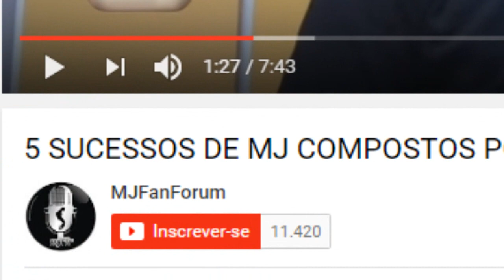5 INDICAÇÕES DE LIVROS SOBRE MJ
Curta nossa página no Facebook e fique por dentro de Michael Jackson!

LEGENDADO POR:
D@N!3L jAcKsOn